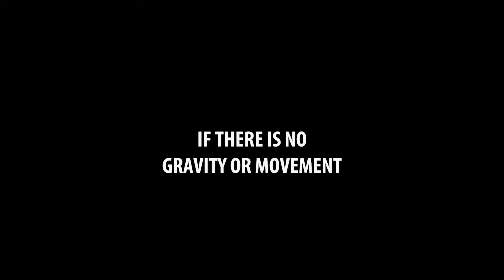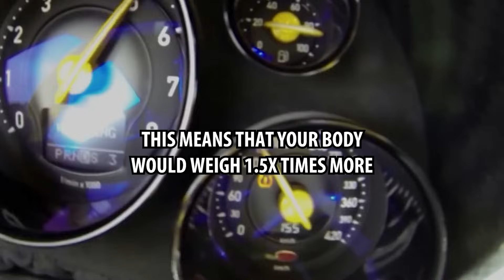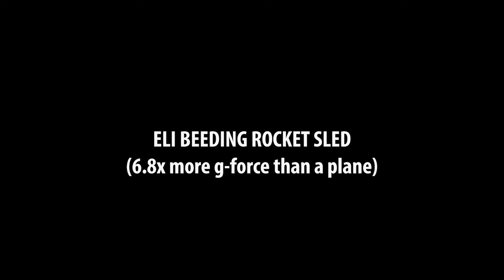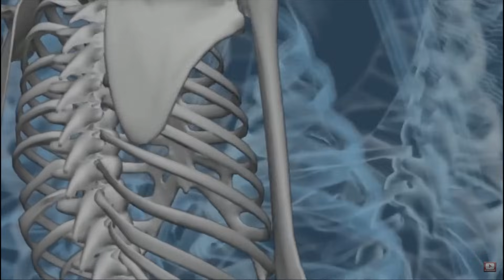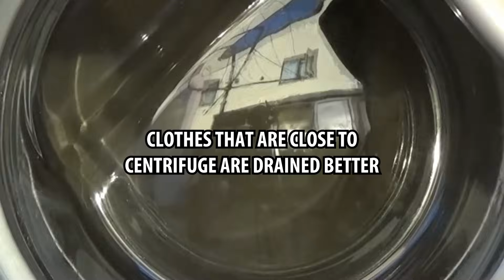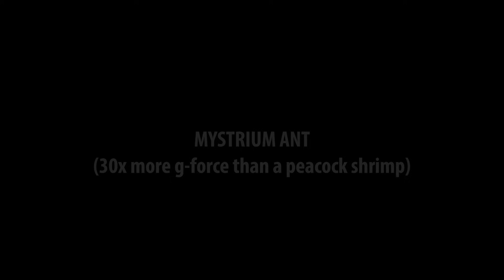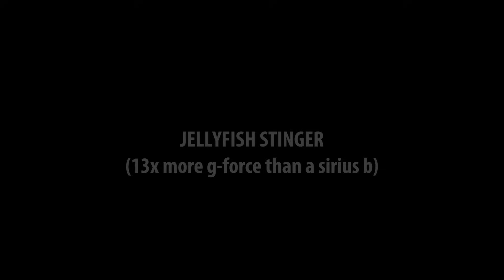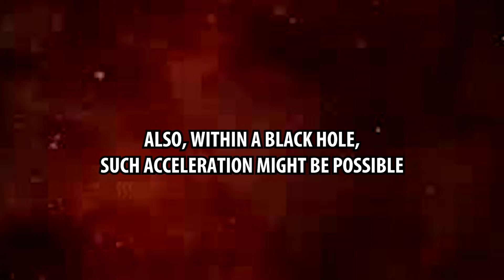Top G-Force Things Ever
0:00 - intro
1:13 - car
1:38 - space launch
2:16 - top fuel
2:46 - roller coasters
3:39 - jet fighter
4:28 - rocket sled
5:18 - crash
6:37 - click beetle
7:20 - washing machine
7:45 - woodpecker
8:20 - baseball
8:56 - shrimp
9:45 – not spoiling more